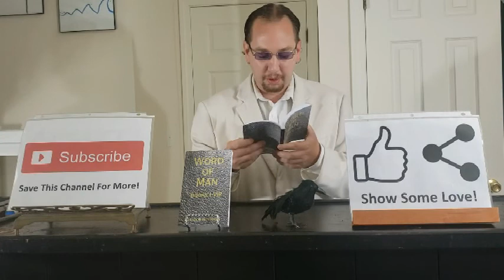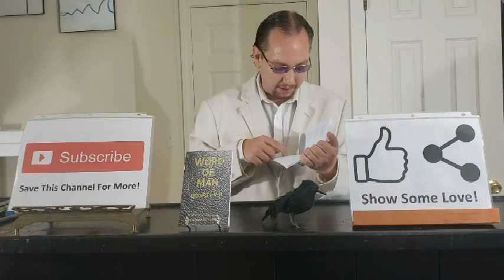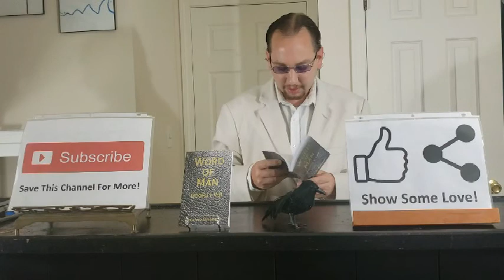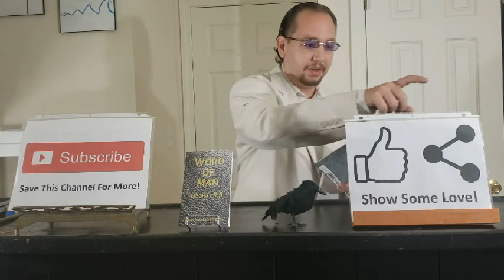Word of Man: Book 5 Poem 16 (5.16)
Or follow along below:

5.16

Help

You do that helps?
How can you do
This more effectively?
More efficiently?

How can you
Help others help themselves?
Help others help others?

How can you
Make your help help more?

Ask others for help.